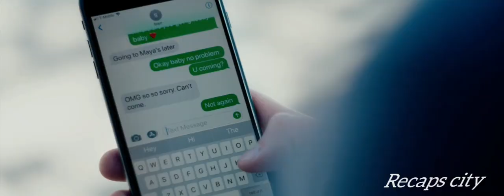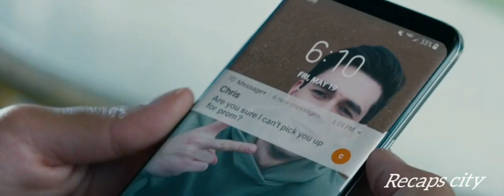In A Racist World, She Saw The Police Kill Her Black Friend For Holding A Hair Brush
Summary: in a world full of racism, Starr must do everything in her power to get justice for her best friend, who was shot by the police for holding a brush

Movie Name: The Hate You Give

Copyright: 20th-century fox